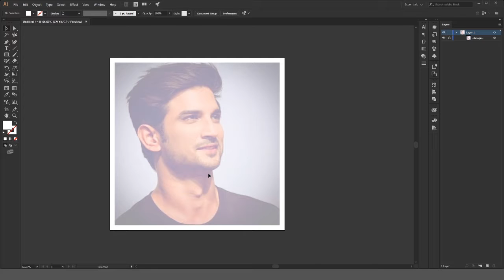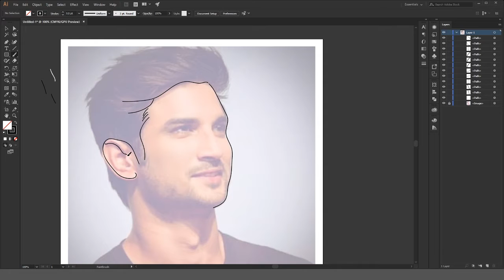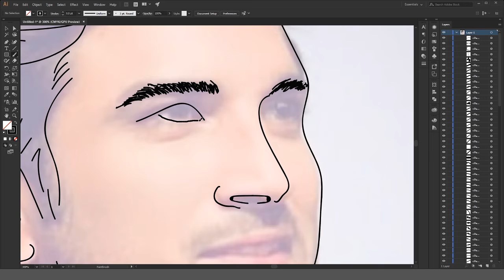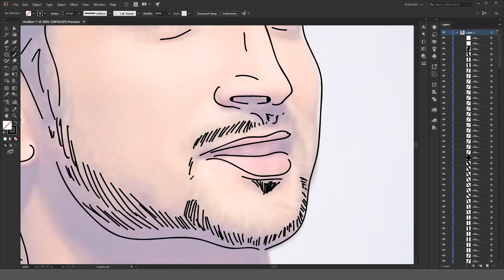How to draw a face for beginners | Very easy | Basic | (Sushanth Singh Tribute)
The video shows how to draw a using adobe illustrator and it is specially done with a very basic style mainly for beginners. The video tutorial is very easy to follow and you can try it out to sketch your own face. Sushanth Singh Rajput's face is sketched here as a tribute to one of our most loved bollywood actors. Enjoy.